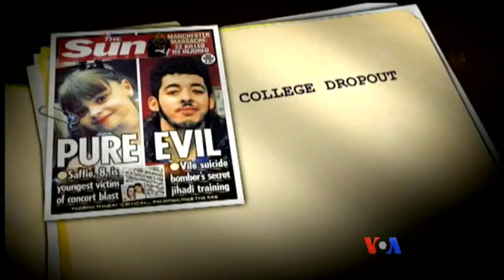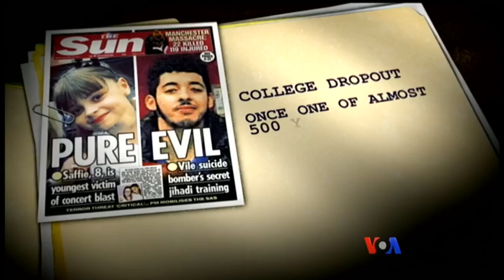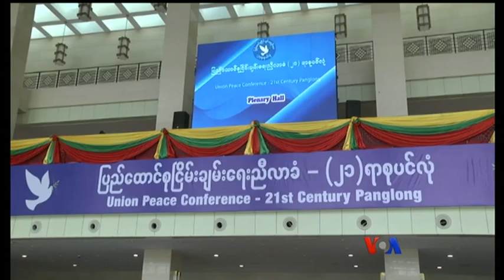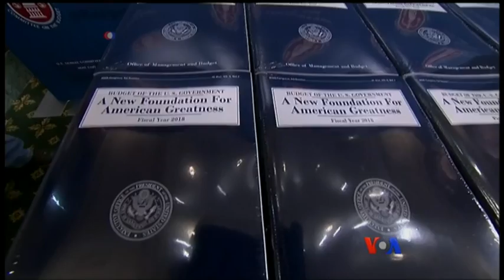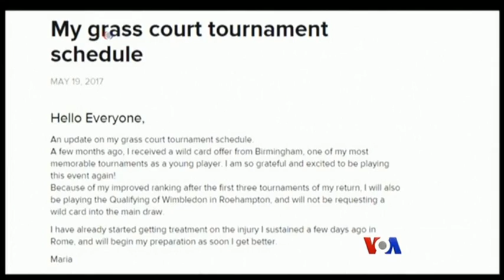ေန႔စဥ္ တီဗီြသတင္းလႊာ ၀၅.၂၄.၂၀၁၇